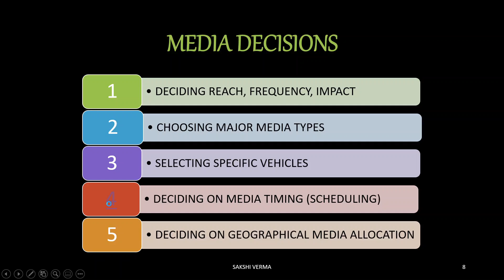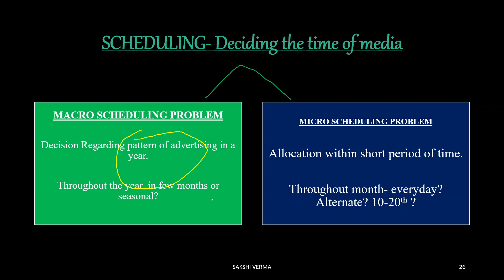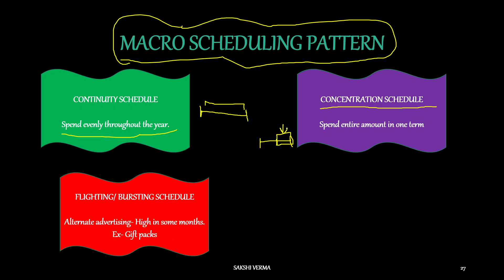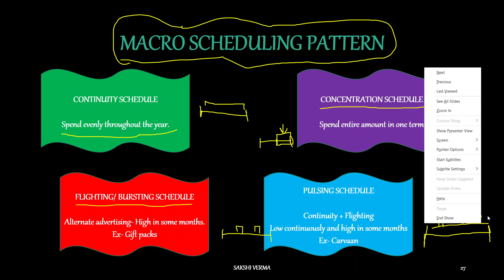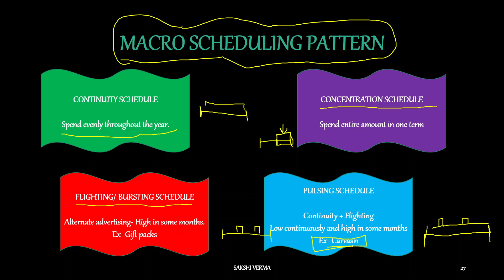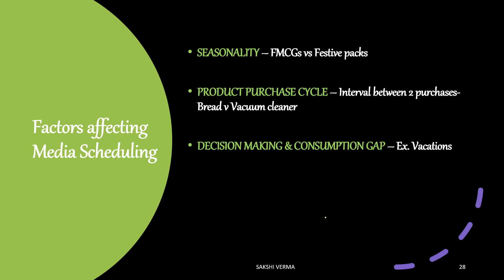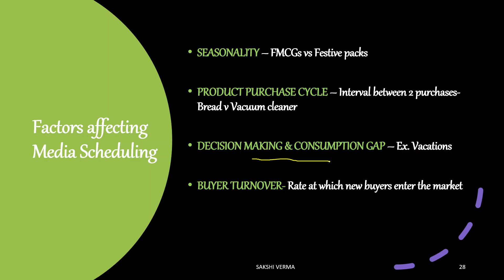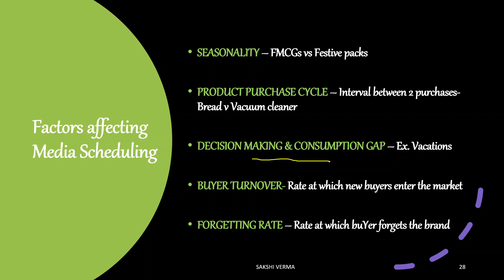MEDIA PLANNING | MEDIA DECISION 4 | MEDIA SCHEDULING | BCOM | BBA | MCOM | MBA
Hi everyone

I hope you are keeping healthy & safe.

The FOURTH decision for  MEDIA PLANNING is MEDIA SCHEDULING. Here we talk about different media scheduling patterns and how to select them.

In previous video we have discussed the Meaning of Media Planning which is available on this

Do share your comments & queries in comment section.

Happy Learning